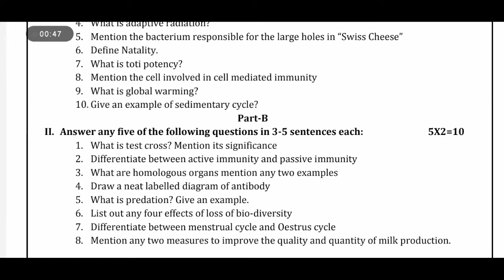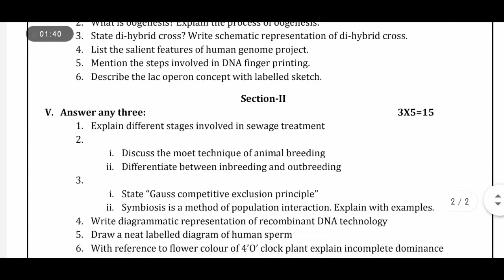Biology question paper for PUC 2nd year Karnataka 2020 (for practice) part 6